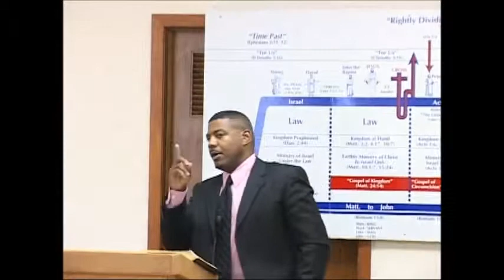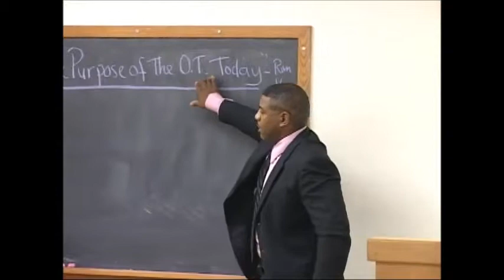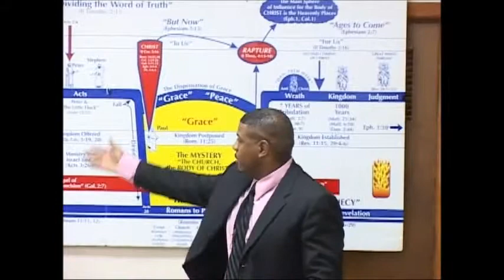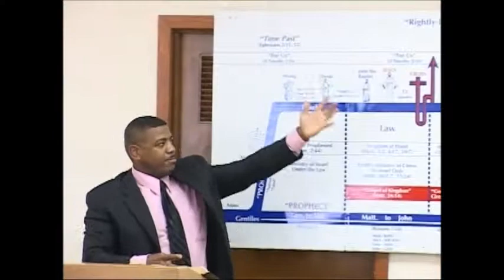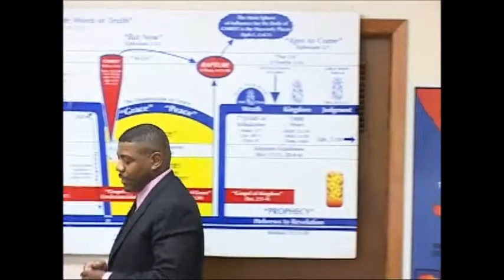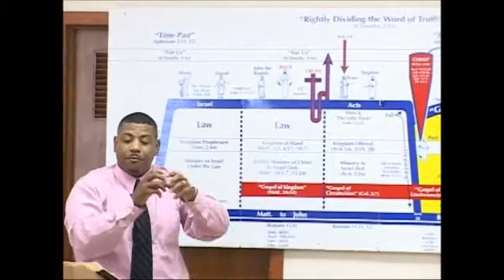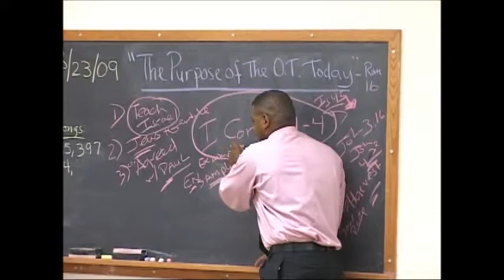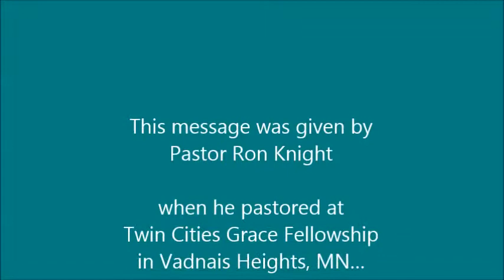8 23 2009 The Purpose of the OT Today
This is a continuing series of lessons on the book of Romans. These messages were given by Pastor Ron Knight when he pastored at Twin Cities Grace Fellowship in Vadnais Heights MN.  Brother Ron and his wife, Krista, and daughter, Jada-Lynn Grace, have now begun a ‘sister ministry’ to TCGF in Sacramento, CA, the Northern California Grace Fellowship.

~These were more noble than those in Thessalonica, in that they received the word with all readiness of mind, and searched the scriptures daily, whether those things were so. [Accts 17:11 KJB]